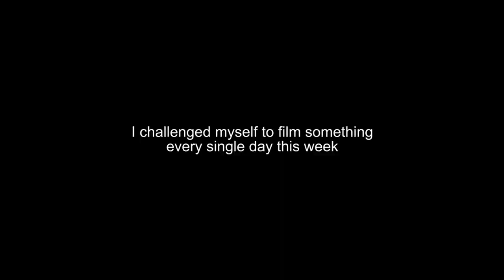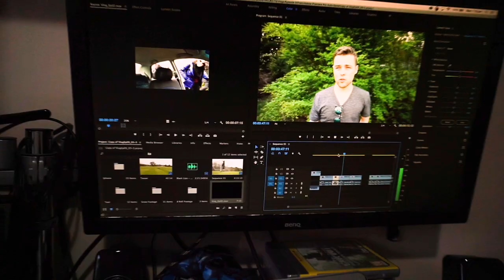The Hard and Fast Rule / Vlog Ep9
The Vlog is back! Theres something about September that makes me want to film. Lots in the works, excited to be back into it!!!

Got something special planned for Episode 10